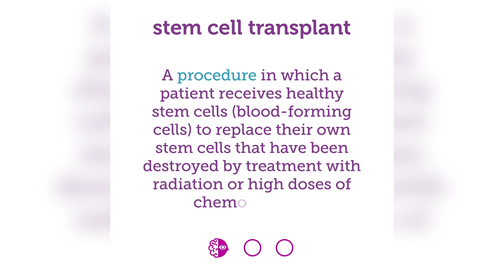Stem Cell Transplant | Words to Know, NCI Dictionary of Cancer Terms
NCI's Dictionary of Cancer Terms provides easy-to-understand definitions for words and phrases related to cancer and medicine.

This video is not captioned.  All spoken text is shown on screen.